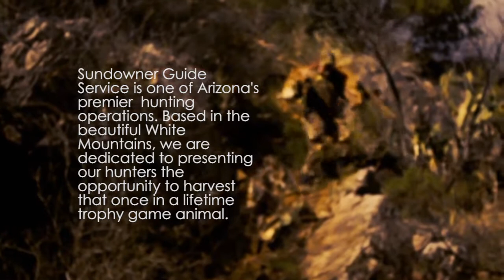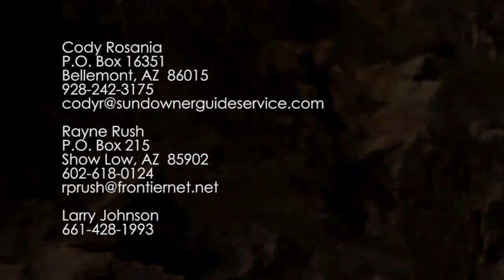Sundowner Promo Video